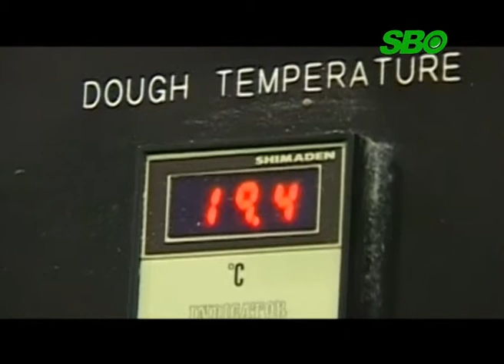41 PERUSAHAAN AKAN HENGKANG DARI JAKARTA (SBOtv)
DARI 41 PERUSAHAAN TERSEBUT/ DI PERKIRAKAKAN JUMLAH SERAPAN TENAGA KERJA YANG DI BUTUHKAN BISA MENCAPAI 42 RIBU PEKERJA